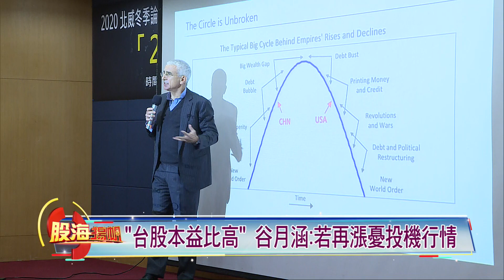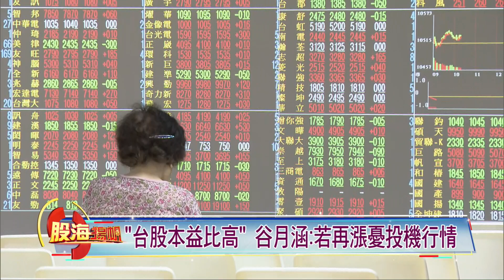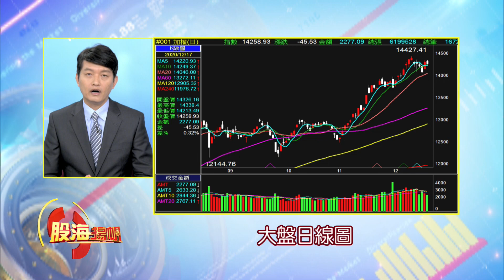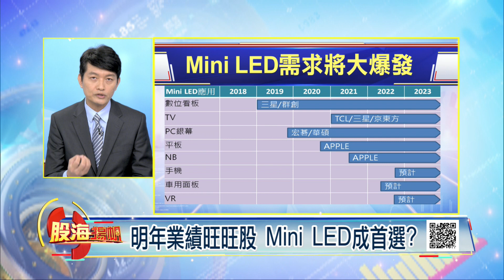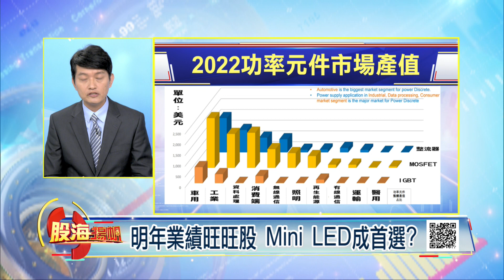劉泰英:資金泡沫化 台股萬五撐不久!谷月涵:台股最後一波 已進入投機期│20201219-1股海揚帆*王夢萍│非凡商業台 台視財經台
【劉泰英:資金泡沫化 台股萬五撐不久!谷月涵:台股最後一波 已進入投機期】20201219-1股海揚帆*王夢萍 蘇建豐 陳建誠

《非凡商業台》周六首播 20:00
周日重播 00:00、05:00、16:00
《台視財經台》周日下午 17:00